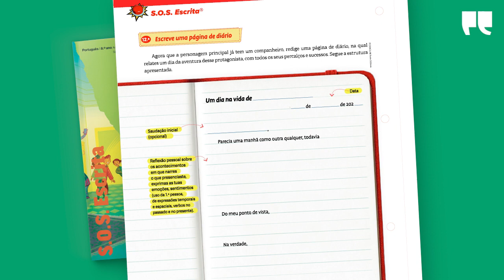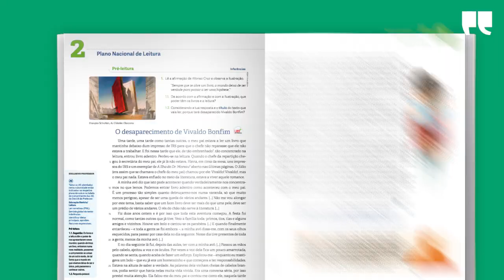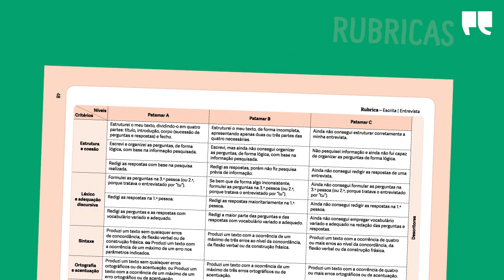Palavra-chave 8 - Português | Conhecer o projeto